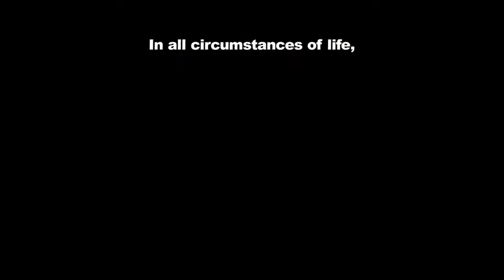A Conversation with Robert Zaretsky on Albert Camus